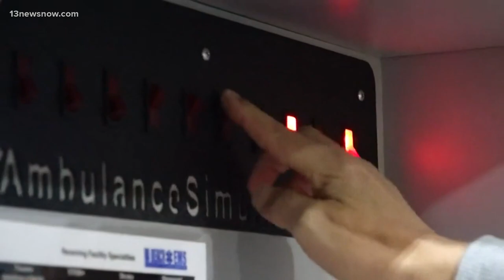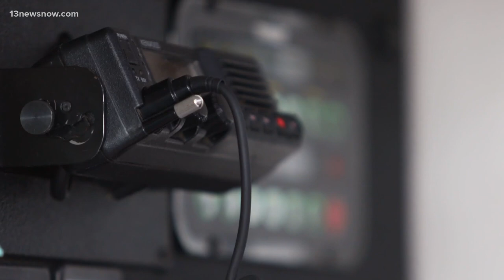Virginia bill proposes retroactive pay for frontline responders who caught COVID-19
In the House version, nurses and firefighters who caught COVID-19 between March and December would be eligible for benefits. The Senate version has different dates.